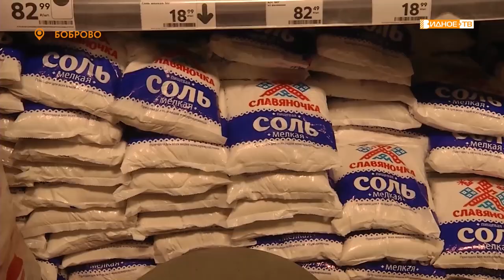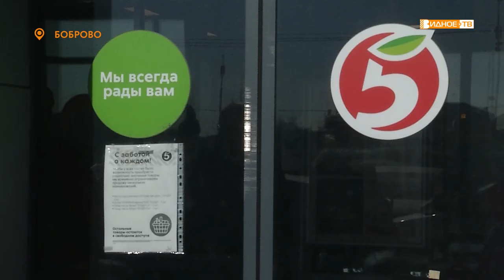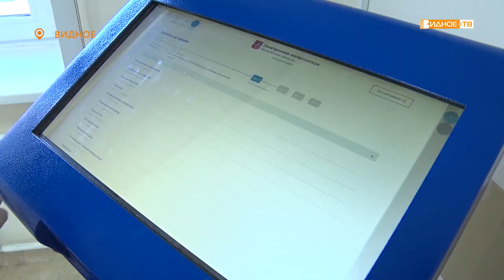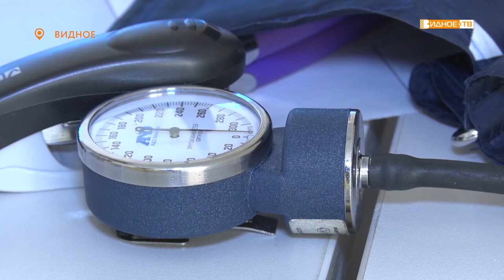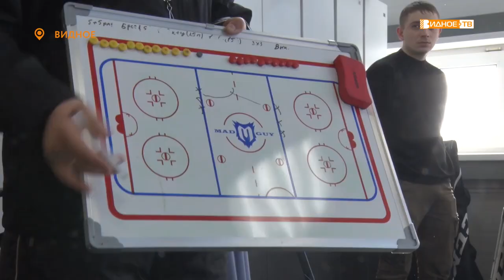Новости телеканала Видное-ТВ (22.03.2022 - вторник)